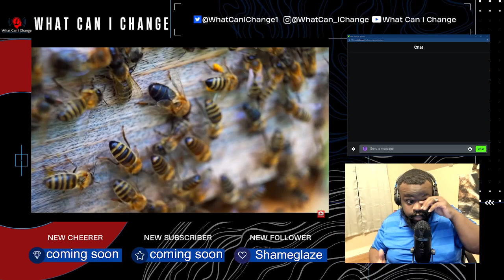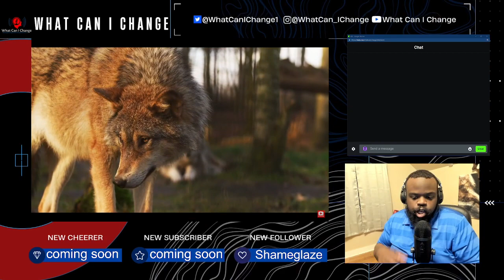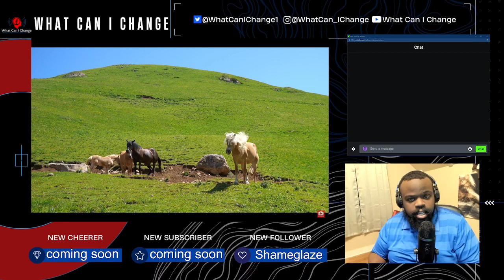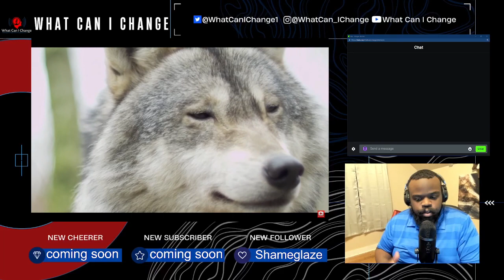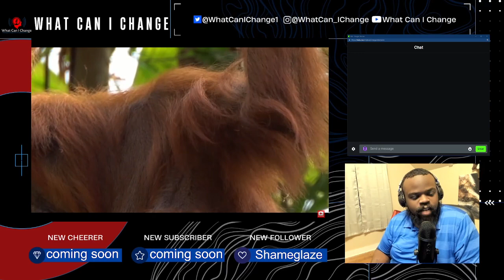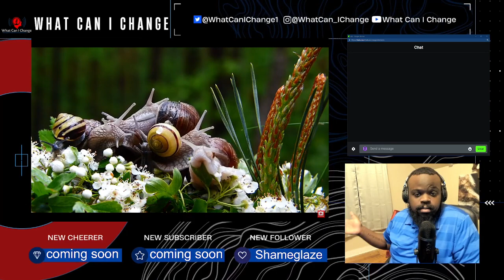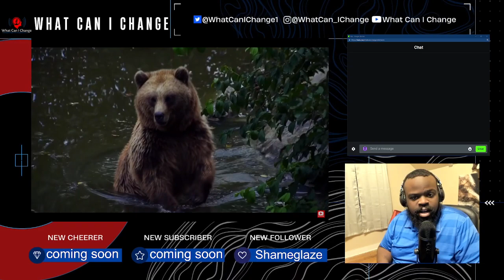It’s Ok To Be A Sheep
Being a sheep is not as a bad thing. There different times in life to be led by someone.